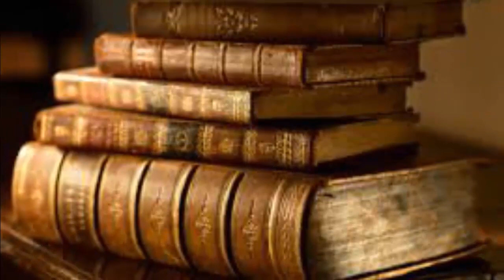4 CÁCH ĐỐI PHÓ VÀ TRÁNH NHỮNG KẺ TIỂU NHÂN -"Chân Lý Cuộc Sống "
●TUYÊN BỐ MIỄN TRỪ CÁC TRÁCH NHIỆM PHÁP LÝ:
👋 Chào tạm biệt và hẹn gặp lại các bạn trong các video tiếp theo. 4 CÁCH ĐỐI PHÓ VÀ TRÁNH NHỮNG KẺ TIỂU NHÂN -"Chân Lý Cuộc Sống "